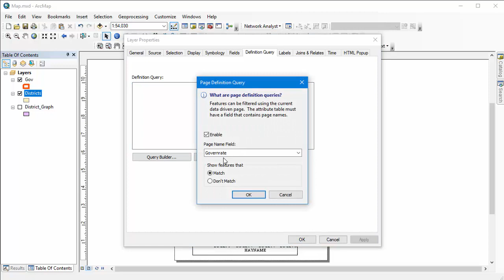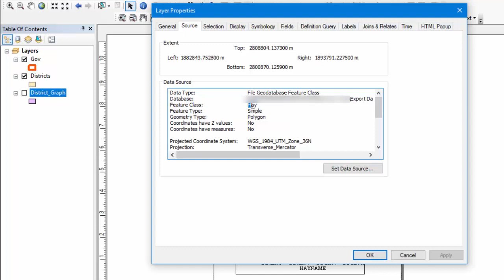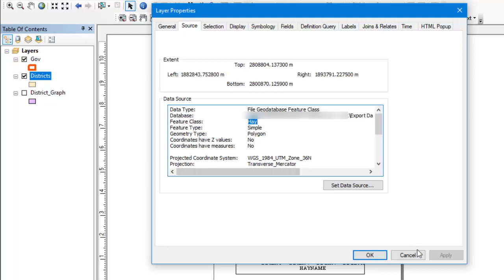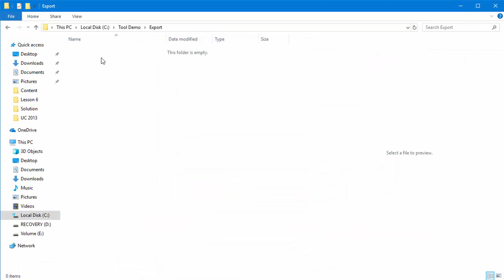Export DataDriven Images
Tool to export ArcMap Data Driven Pages to Images with updated graph associated to layer in map filtered by Page Definition